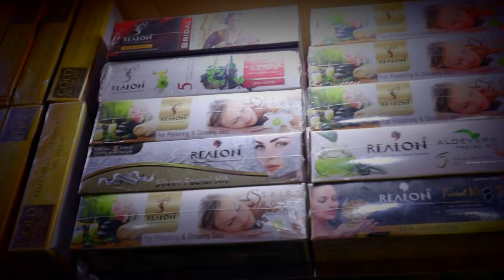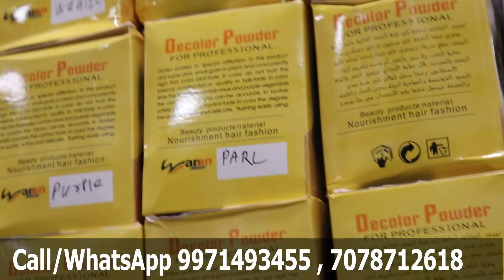₹2 में खरीदें ₹190 में बेचें|New Business ideas 2021|Small business ideas|Best startup ideas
Title-: ₹2 में खरीदें ₹190 में बेचें|New Business ideas 2021|Small business ideas|Best startup ideas

Shop details
Vk traders sadar Bazar delhi

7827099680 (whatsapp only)